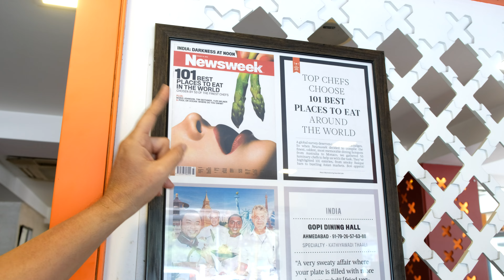Gopi Dining Hall, Ahmedabad.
Gopi Dining Hall located on Prahlad Nagar Road in Ahmedabad distributes free butter milk every year during the months of April/May. They distribute it to everyone, and people enjoy it every year!